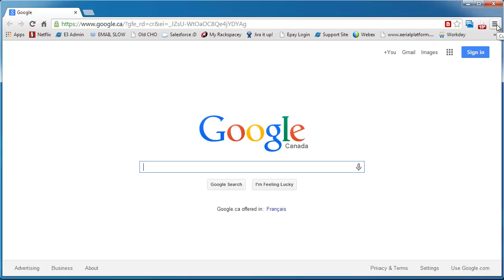How to block pop ups on google chrome. Video tutorial easy to follow only 5 steps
Hello YouTubers. Are you tired of those pop up windows? We will show you how to block pop ups on Google chrome in 5 easy steps.

1-Open your Google chrome browser

2-Click on the -customize and control Google chrome- icon located on the top-right corner of your browser.

3-Click on -settings-, scroll down and click on -Show advanced settings...-

4-Under the -privacy- section click on -Content Settings...-

5-Scroll down to the -Pop-ups- section, select -Do not allow any site to show pop-ups(recommended)- and click on -Done-.

That's it, now your google chrome will automatically block any unwanted pop-ups.

Credits